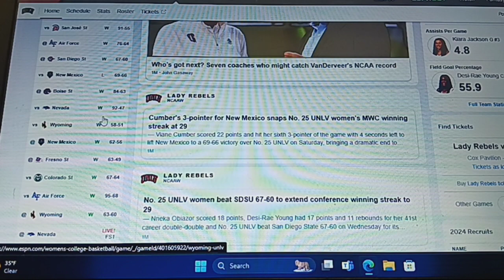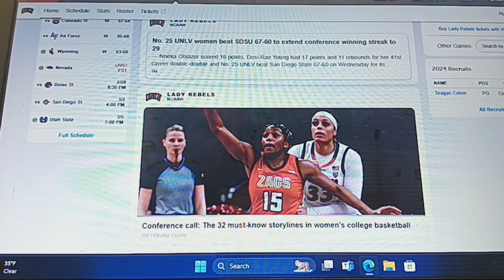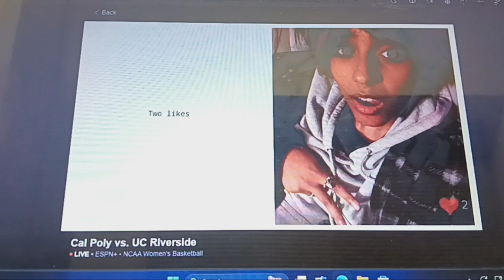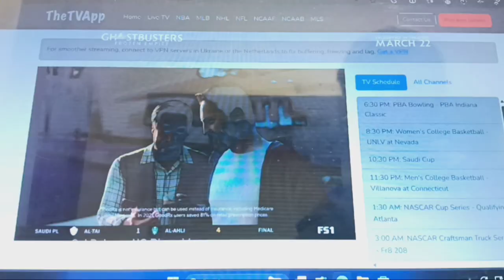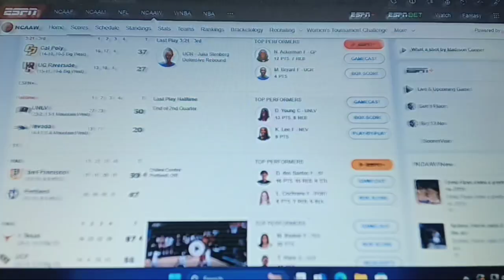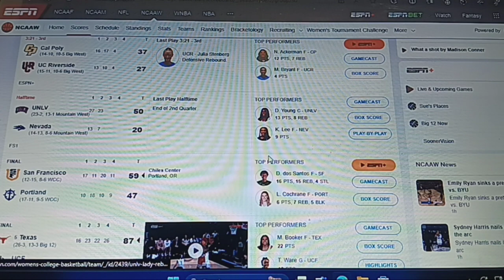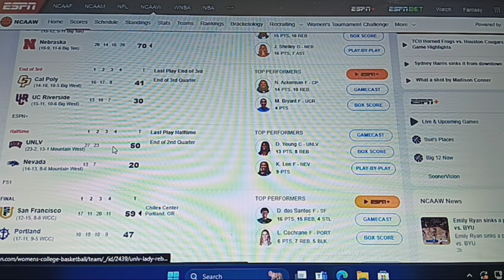NCAA Women's Basketball Whip Around 2-22-2024 Part 5